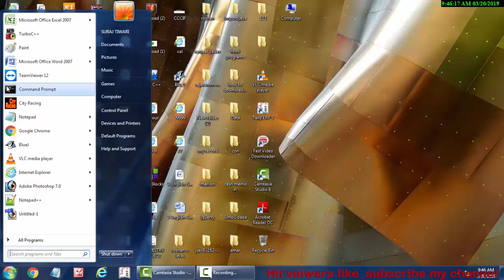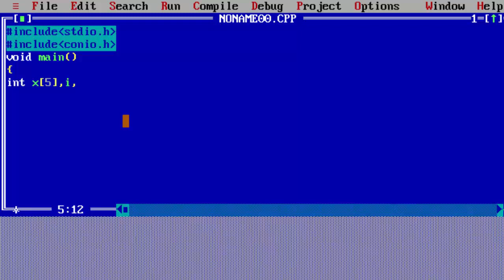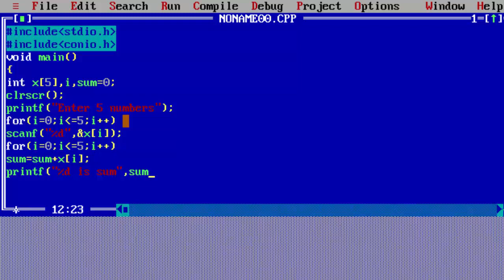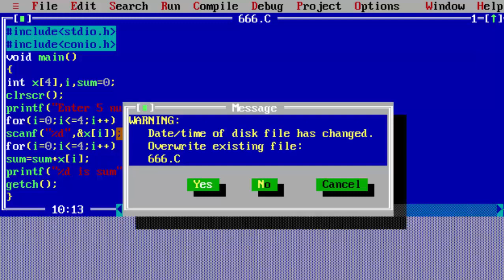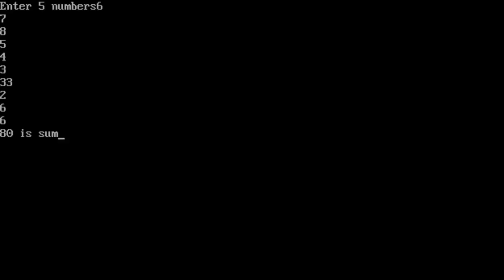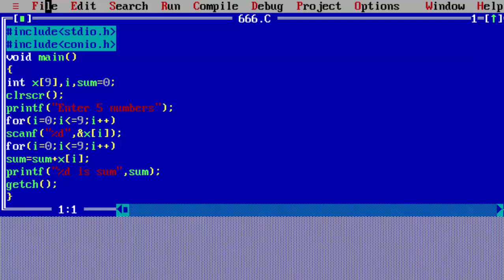How to add many numbers using array